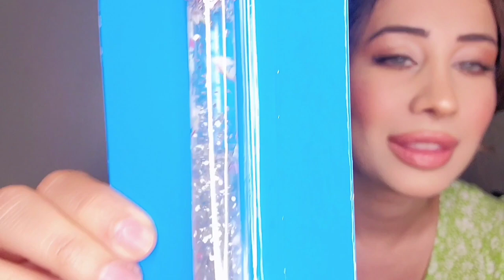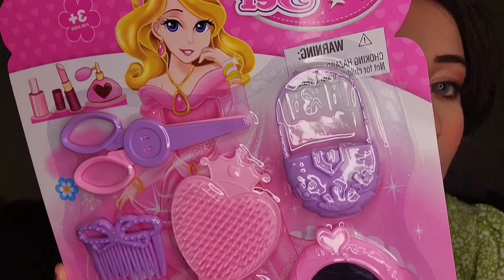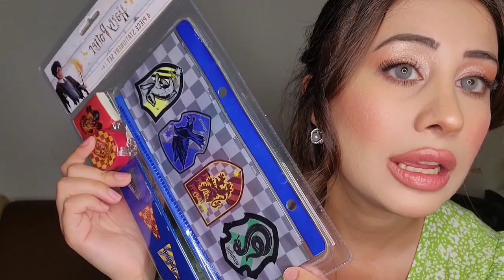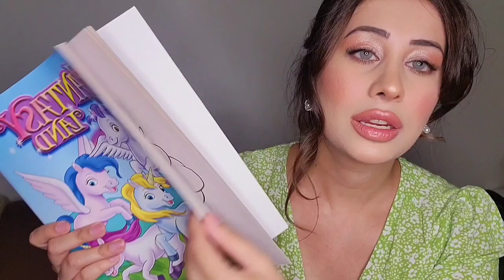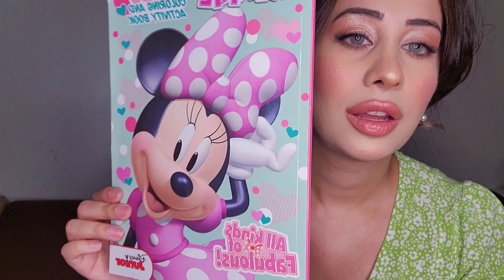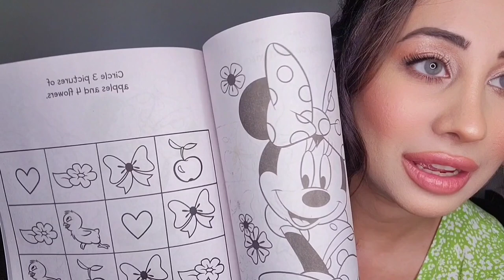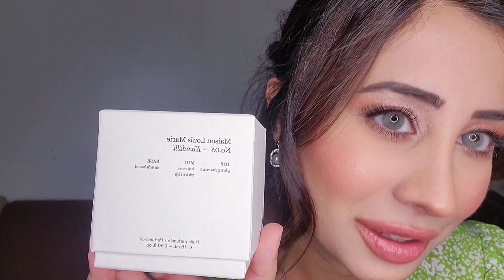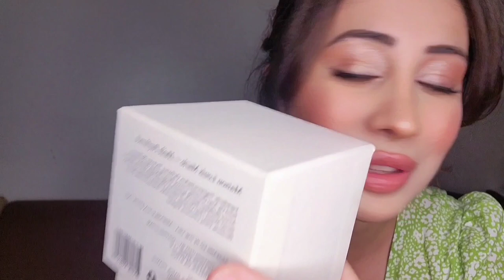🎁♥️Urdu ASMR●Your friend brings you presents ●Soft-spoken●Relaxing sleep